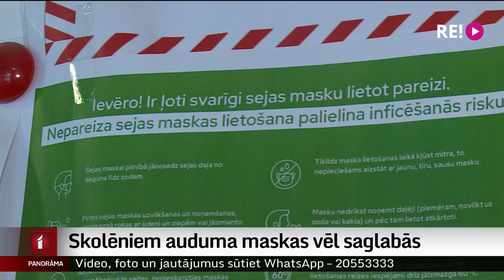Skolēniem auduma maskas vēl saglabās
No nākamās nedēļas sabiedriskās vietās valkāt auduma maskas nebūs ļauts. Lai ierobežotu lipīgo omikronu, no pirmdienas publiskās vietās obligāti būs jāvalkā medicīniskā aizsargmaska vai respirators. Izņēmums attieksies uz skolām, kur bērni un skolu darbinieki arī turpmāk drīkstēs valkāt valsts nopirktās auduma maskas. Mācību iestādes gan pašlaik ir ļoti augsta kovida izplatības riska zona, tāpēc skolas un eksperti šo lēmumu vērtē pretrunīgi. Turpina Vita Anstrate.